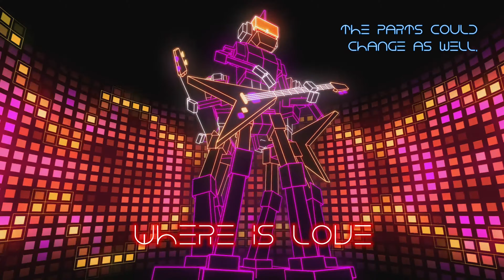Where is Love | Original Song (Work in Progress) Part 1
This is my first original song on this channel.  Where is Love is a work in progress but I thought it would be cool to show how a song evolves through the writing process so expect several videos on this song.  This should be fun.